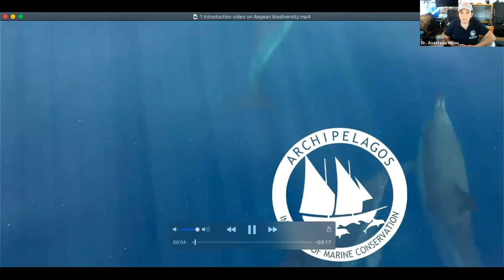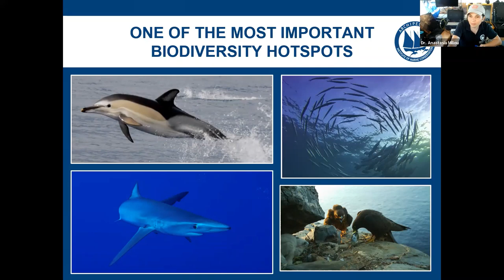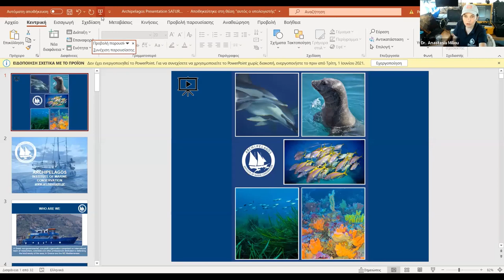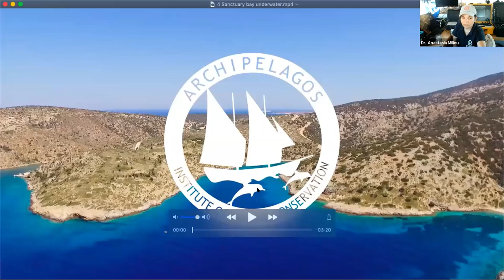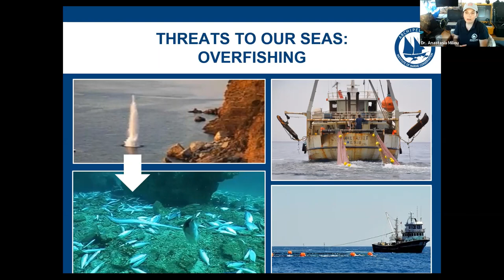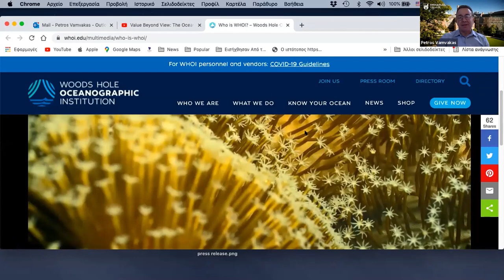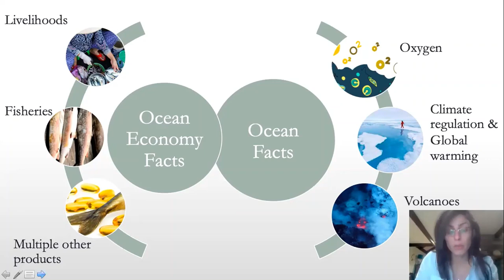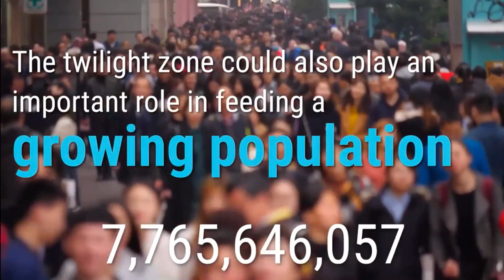Discovering the Fascinating Marine World of the Aegean Sea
This event was live on Saturday, May 29, 2021

Speakers:
Dr. Petros Vamvakas, Director of the Institute of Eastern Mediterranean Studies at Emmanuel College in Boston
Anastasia Miliou, hydrobiologist, Director of Research at the Archipelagos Institute of Marine Conservation
Dr. Melina Kourantidou, marine resource economist at the Marine Policy Center of the Woods Hole Oceanographic Institution (WHOI)
Stratos Efthymiou, Consul General of Greece in Boston

The Consulate General of Greece in Boston, in collaboration with the Institute of Eastern Mediterranean Studies at Emmanuel College, organized this online event geared towards children and their families to bring the Aegean Sea to New England.

With the help of hydrobiologist Anastasia Miliou, Director of Research at the Archipelagos Institute of Marine Conservation, we talked about dolphins and turtles, the environment, sustainability, the protection of marine animals, the Archipelago Institute's research initiatives, as well as innovation and education in relation to eco-friendly development.

Dr. Melina Kourantidou, a marine resource economist at the Marine Policy Center of the Woods Hole Oceanographic Institution (WHOI), also participated and spoke about her research work and some of the work conducted at WHOI.